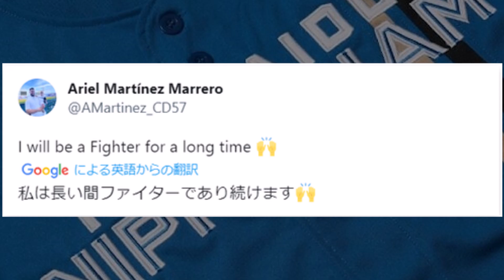アリエル・マルティネス、日ハム残留宣言！！